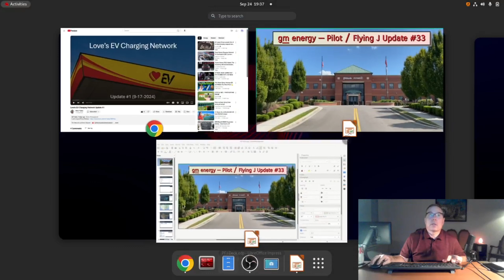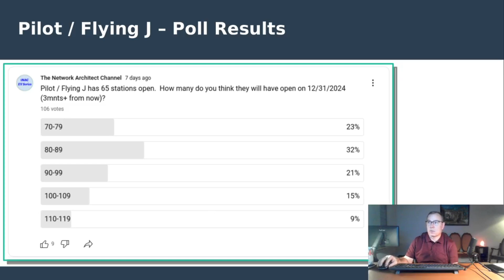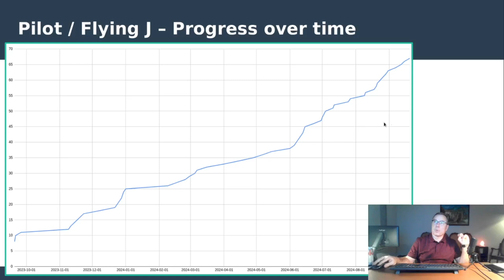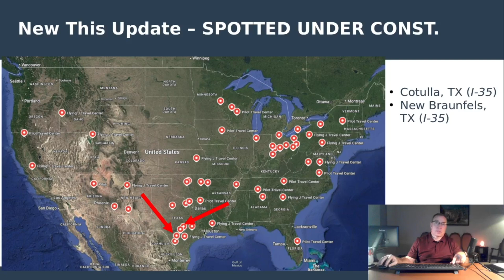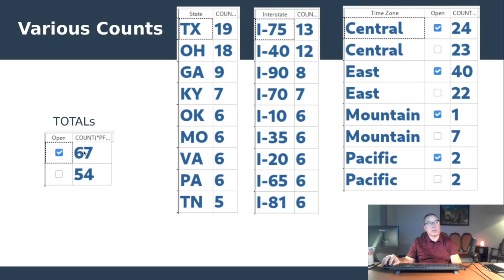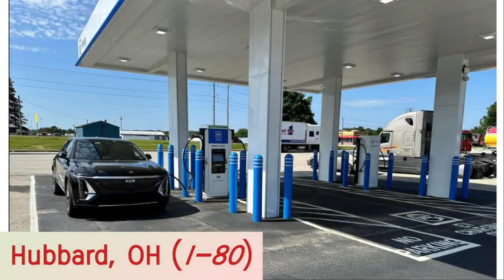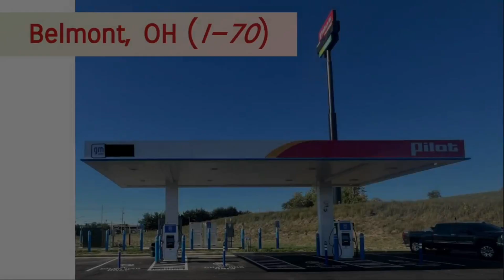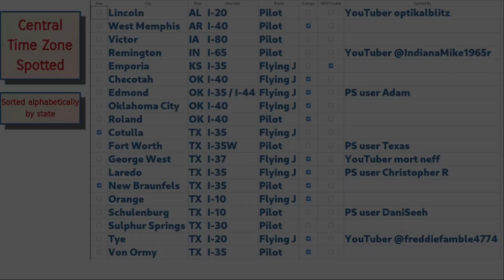gm energy - Pilot / Flying J Update #33 (Electric Vehicle Charging)